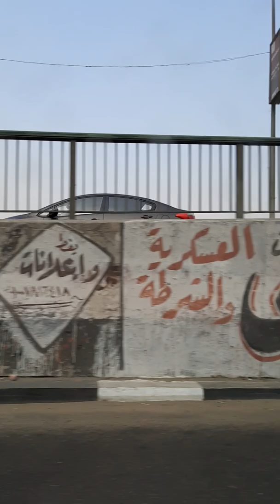El corniche del maadi, El Cairo.